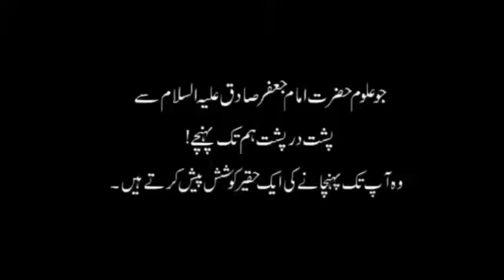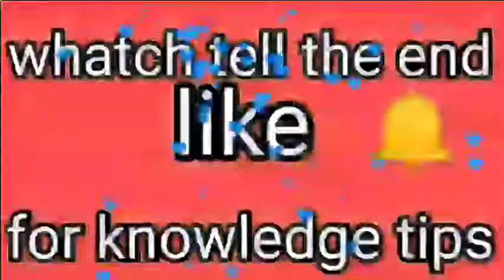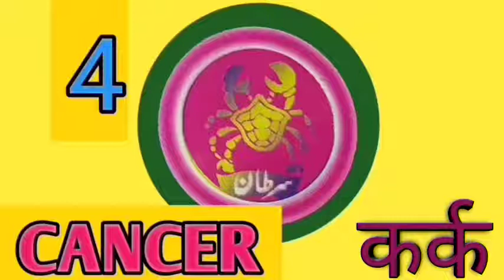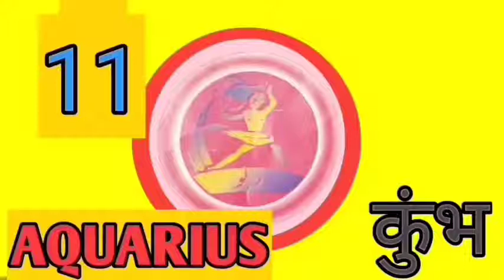Today's daily horoscope urdu stars k hisaab se 16/10/2020 Friday